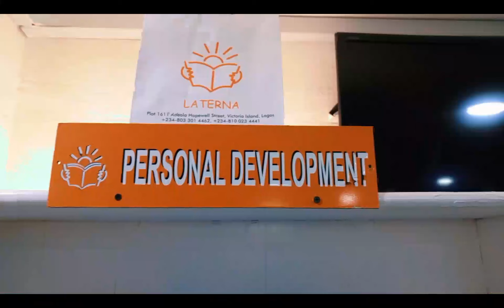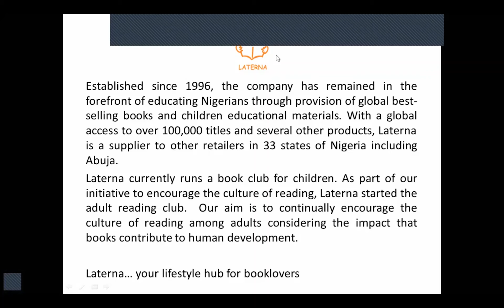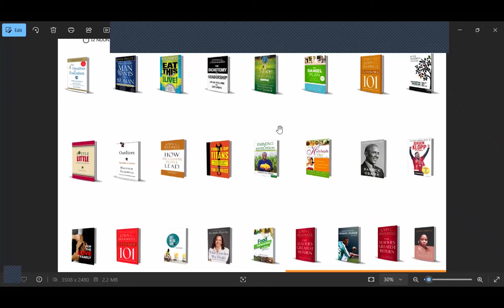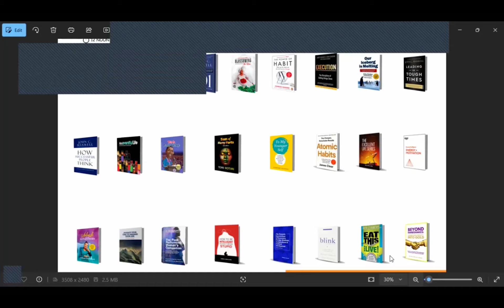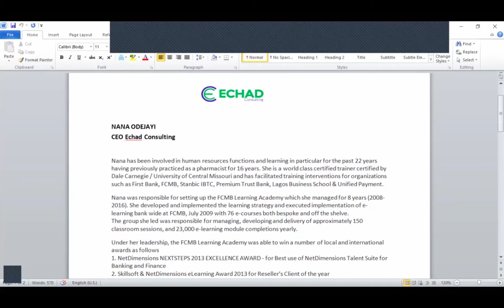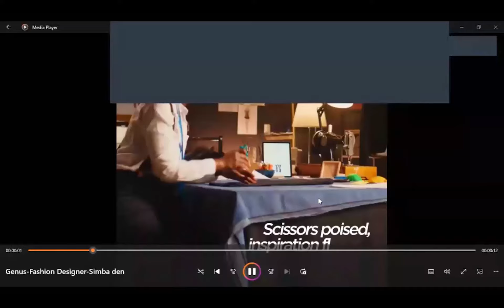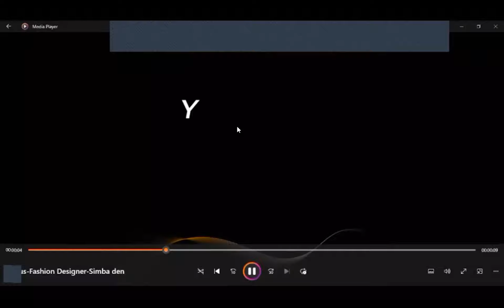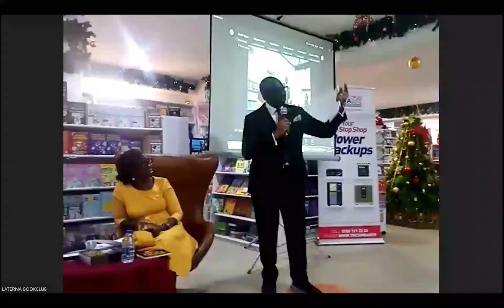Laterna Book Club - Kings & Priests Unto God (Review with Dr Okey Onuzo) Full Video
Pastor Okey Onuzo  leads an engaging discussion on his inspiring book, Kings and Priests Unto God where he explores the extraordinary power of the righteous to govern and make decrees on earth by aligning with God's will and purposes.